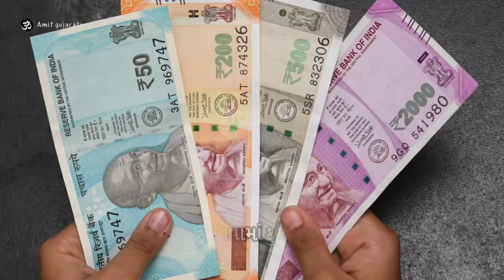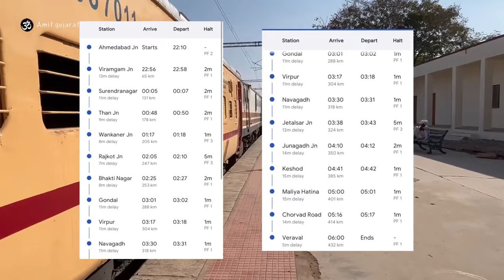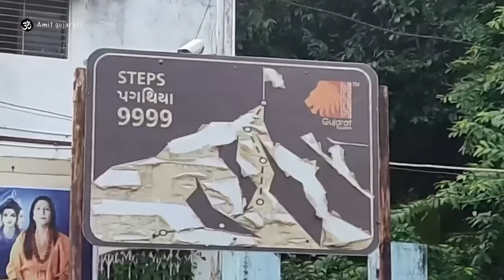{ Girnar , Somnath Yatra } Budget Trip Plan || ￼Full Information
ગિરનાર :

ગિરનાર પર્વત એ ભારત દેશનાં પશ્ચિમ ભાગમાં આવેલ ગુજરાત રાજયનાં જુનાગઢ શહેરથી પાંચ કિલોમીટર ઉતરે આવેલ પર્વતોનો સમુહ છે. જયાં સિધ્ધ ચોરાસીનાં બેસણાં છે. આ પર્વતમાં પાંચ ઉંચા શિખરો આવેલા છે. જેમાં ગોરખ શિખર ૩૬૦૦, અંબાજી ૩૩૦૦, ગૌમુખી શિખર ૩૧૨૦, જૈન મંદિર શિખર ૩૩૦૦ અને માળીપરબ ૧૮૦૦ ફુટની ઉંચાઈઓ ધરાવે છે. જેથી ગિરનાર પર્વત ગુજરાતનો પણ ઉંચામાં ઉંચો પર્વત છે. ગિરનારના પાંચ પર્વતો પર કુલ થઇને ૮૬૬ મંદિરો આવેલા છે. પત્થરોનાં બનાવેલ દાદરા અને રસ્તો એક ટોચ પરથી બીજી ટોચ પર લઇ જાય છે. એવુ કહેવાય છે કે કુલ ૯,૯૯૯ પગથિયા છે, પણ ખરેખર કદાચ ૧૧૦૦૦ પગથિયા છે.
ગિરનાર પર આવેલ મંદિર :

નેમીનાથ દેરાસર
સહ્સાવાન્ નમીનાથજીનાં દેરાસર
અંબાજીનું મંદિર
ગોરખનાથનો ધુણો
દતાત્રેયનો ધુણો
મીરા દાતાર

સોમનથ :

સોમનાથ ગુજરાત રાજ્યમાં સૌરાષ્ટ્રના સાગરકાંઠે આવેલું ભવ્ય મંદિર છે. ભગવાન શિવના ૧૨ પવિત્ર જ્યોતિર્લિંગમાનું પ્રથમ જ્યોતિર્લિગ અહીં સોમનાથમાં છે.[૧] સોમનાથનો ઉલ્લેખ ઋગ્વેદમાં પણ થયો છે. મંદિરની ખ્યાતિથી લલચાઈને લુંટ તથા ધર્માંતરણ કરવાને ઈરાદે આવેલા અનેક વિનાશકારી ઇસ્લામીક આક્રમણકારો સામે સોમનાથનું આ મંદિર અડીખમ રહ્યું છે. મંદિરનો જ્યારે જ્યારે વિનાશ કરવાનો પ્રયત્ન થયો છે, ત્યારે ત્યારે તેને ફરીને બાંધવામાં આવ્યું છે.

Somnath
Girnar to Somnath
Junagadh
Veraval